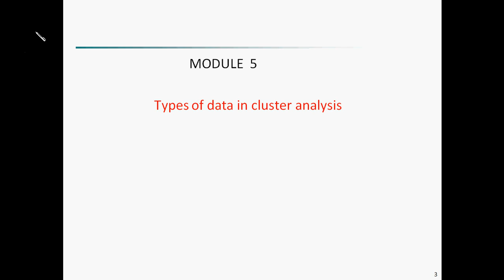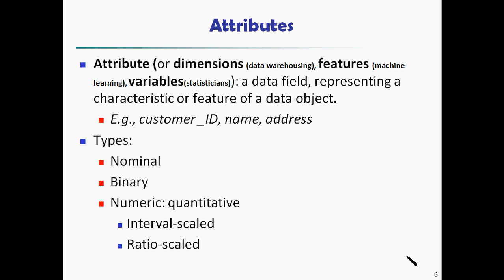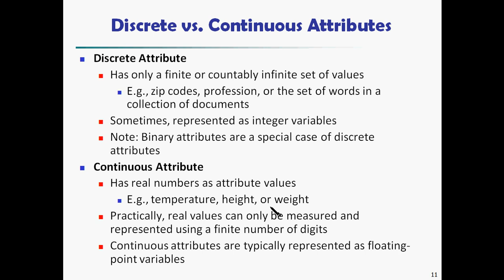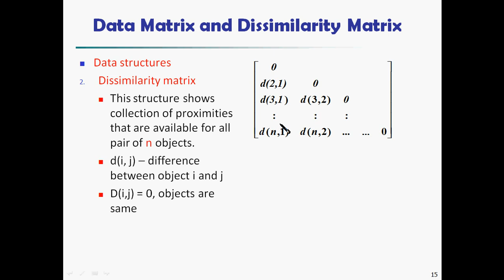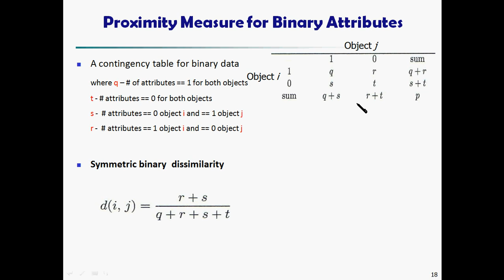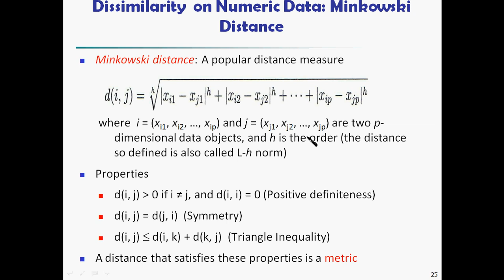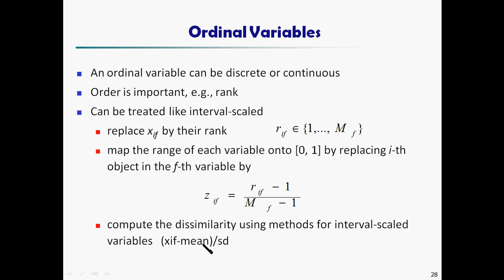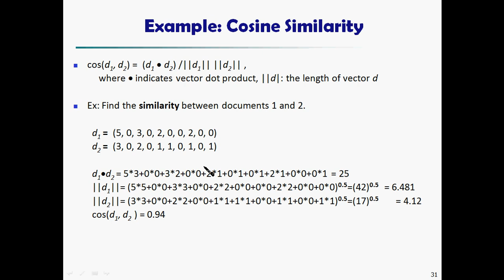Types of Data in Cluster analysis(Mod5|ktu)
Types of Data in Cluster analysis